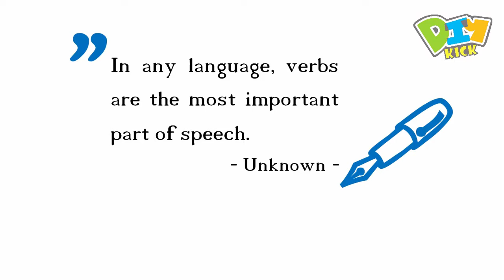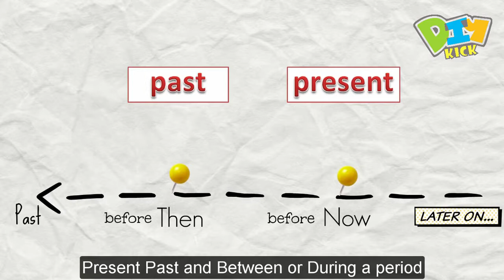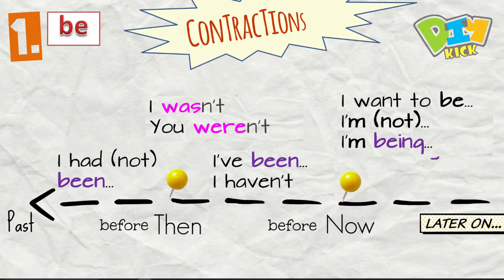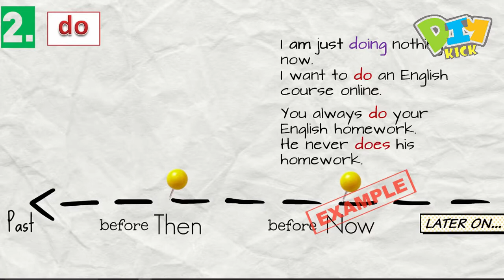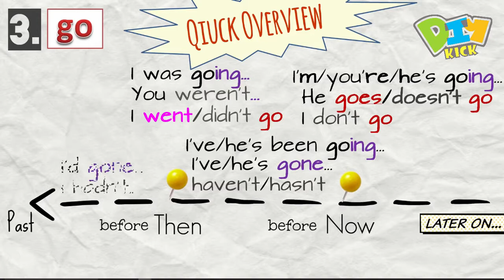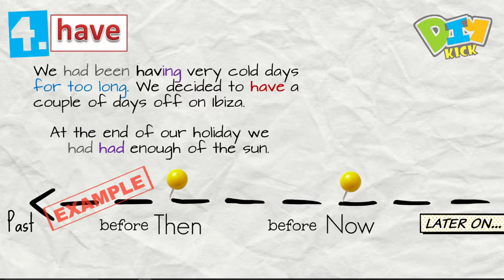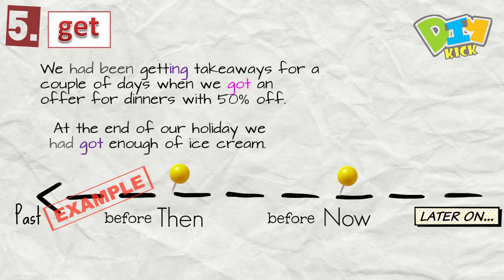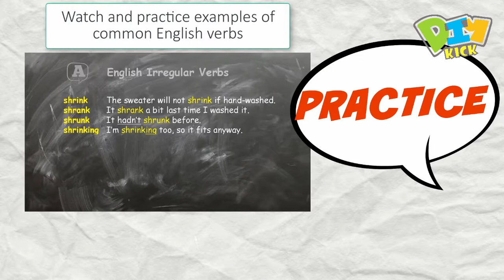How to Think in English?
5 most common verbs in English
practice verb forms
start to think in English